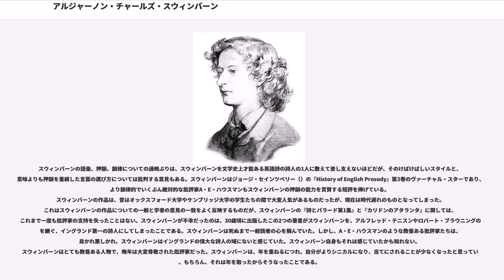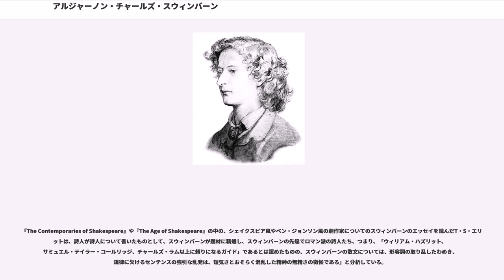アルジャーノン・チャールズ・スウィンバーン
アルジャーノン・チャールズ・スウィンバーン（Algernon Charles Swinburne, 1837年4月5日 – 1909年4月10日）は、ヴィクトリア朝のイングランド（イギリス）の詩人。スウィンバーンの詩は、その中に、SM、死の衝動、レズビアン、無宗教といったテーマが繰り返し出てくるため、発表当時はかなり物議をかもした。
小説「アルジャーノンに花束を」に登場するハツカネズミの名前は彼にちなんで付けられたもの。

スウィンバーンは、チャールズ・ヘンリー・スウィンバーン海軍大佐（後に海軍大将）とアッシュバーナム伯爵（）令嬢、レディ・ジェイン・ヘンリエッタの間の6人の子供の第一子として、1837年4月5日、ロンドンのグローヴナー・プレイスのチェスター通り7で生まれた。幕末日本に赴任したイギリス外交官アルジャーノン・ミットフォードは、母方の従兄弟にあたる。

ワイト島のEast Dene近郊で育ち、1849年から1853年にかけてイートン・カレッジで学んだ。そこではじめて詩を書きはじめ、それから1856年から1860年にかけて、オックスフォード大学ベリオール・カレッジに進んだが、この時、1859年から1860年5月まで短い停学処分を受けている。

スウィンバーンは夏期休暇をノーサンバーランドの祖父の家（）で過ごした。祖父ジョン・スウィンバーン卿（1762年 - 1860年）は有名な図書館を所有し、ニューカッスル・アポン・タインの文学・哲学協会の会長であった。スウィンバーンはノーサンバーランドが自分の生まれ故郷だと考え、忘れ難い思いは激しい愛国心に満ちた『Northumberland』や『Grace Darling』などの詩に反映されている。彼はポニーに跨がり「北方の国境の美しい一帯を通り抜けて」荒野の全域で乗馬を楽しんだ（彼は、剛胆な騎手であった）。彼はそれをスコットランドの国境とは決して呼ばなかった。

1857年から60年にかけて、スウィンバーンはウォーリントンホールのポーリーン・トレヴェリアン夫人の知的なサークルに参加し、1860年の祖父の死後はニューカッスルのウィリアム・ベル・スコット（1811年9月12日 – 1890年11月22日、イギリスの詩人・画家）の家に滞在した。1862年12月、スウィンバーンはベル・スコットと彼の客人（ダンテ・ゲイブリエル・ロセッティもいたと思われる）に同行し、タインマスを旅行した。スコットは回顧録に、一行が海辺を歩いていた時、スウィンバーンが妙なイントネーションで未発表であった『プロセルピナ讃歌』と『Laus Veneris』を朗読し、その間、波が「カラコーツの長い砂浜の全てに及び、はるか彼方の喝采のように聞こえた」と書いている。

大学でスウィンバーンはラファエル前派に関係し、ダンテ・ゲイブリエル・ロセッティとは親友だった。卒業後、スウィンバーンはロンドンに住み、積極的に執筆活動を始めた。

スウィンバーンの詩には以下のようなものがある。

他に、死後に出版された小説『レズビア・ブランドン（Lesbia Brandon）』もある。

『詩とバラード第1集』は初版発表時にセンセーションを巻き起こした。とくに問題となったのが、『Anactoria』や『Sapphics』といったサッポーへのオマージュとして書かれた詩だった。一方、『The Leper』、『Laus Veneris』、『St Dorothy』といった詩は、形式、口調、構成が明らかに中世風で、ヴィクトリア朝の魅力を表現した。この本には他にも、『プロセルピナ讃歌』（）、『時の勝利』（）、『ドロレス』（）という詩が含まれている。

スウィンバーンはフランスの詩形ロンドー（Rondeau）の変化形である、ロンドー体（ロンデル、ラウンデル）を考案した。その形式で書かれた詩のいくつかはクリスティーナ・ロセッティに捧げた『A Century of Roundels』の中にある。スウィンバーンは1883年にエドワード・バーン＝ジョーンズにこう書き送っている。「私はある形式ですべての韻律を使ったささやかな歌（songs）、いえ小歌（songlets）の新しい本を書き……ちょうど出版したところです。その本の献呈をミス・ロセッティも受諾してくれました。私はあなた...